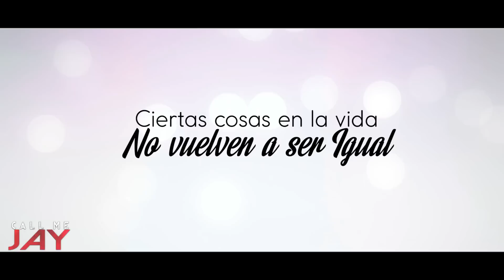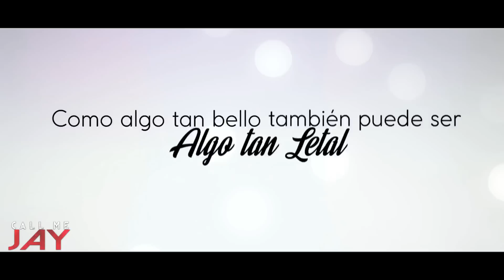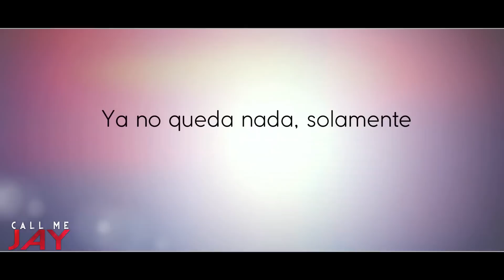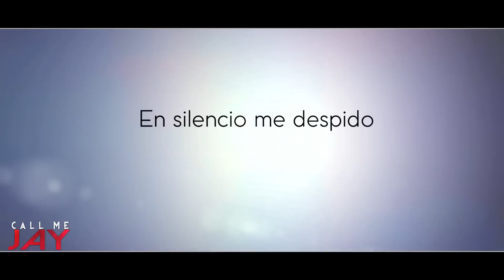ESPADA DE DOBLE FILO ║ LYRIC VIDEO ║ JAY-F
Beat Producido por: DansonnBeatz
Año: 2017

Proyectos desarrollados en Friki-Ghoul Studios.

¡Nos vemos Ghoulfers! ¡QUE LA LOCURA TE DOMINE! :3